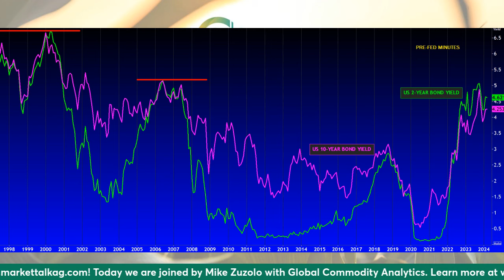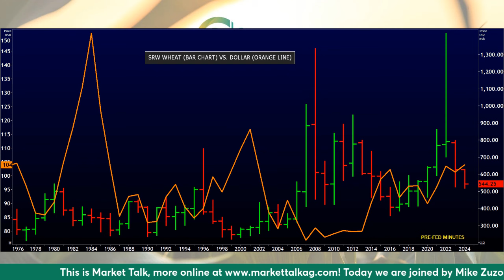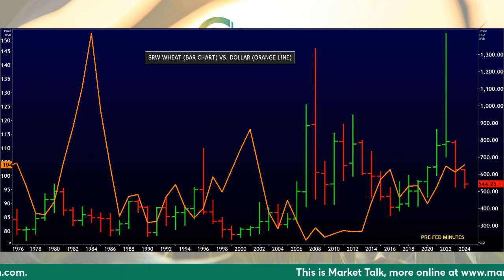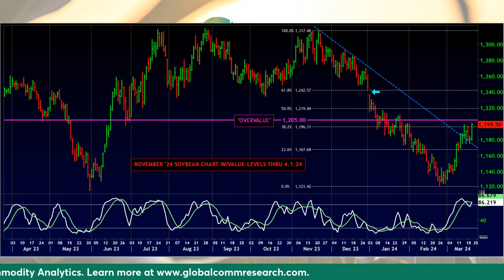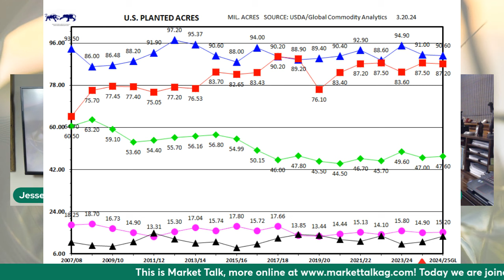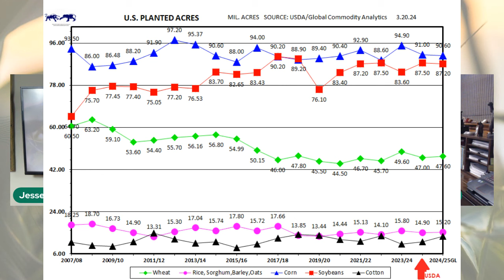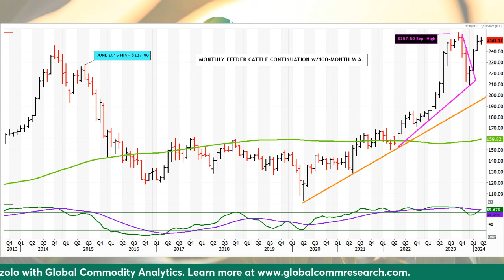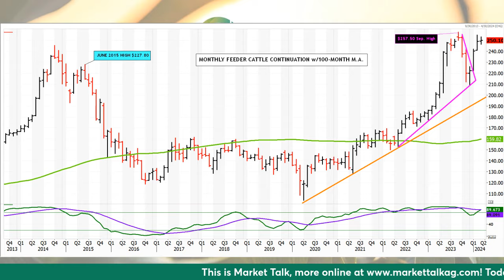Soybeans Soar PLUS Higher Inflation for Longer???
We saw soybeans soar on Wednesday while wheat and corn were quietly mixed to lower and so was the livestock trade. Plus, what did the Federal Reserve have to say about interest rates and inflation? Could we see higher inflation for longer on purpose by the Fed? We discuss all that and more with Mike Zuzolo from Global Commodity Analytics on today's program.